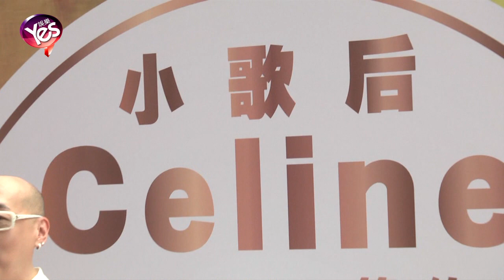【4年前】八歲“小歌后”譚芷昀簽約歌手 師姐鄭欣宜稱受威脅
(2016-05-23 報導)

5月22日下午，被網友稱作“小巨肺”、“小鄧紫棋”及“小歌后”的譚芷昀（Celine)與父親（Dr.Steve)在銅鑼灣希慎廣場出席加盟GME China簽約儀式活動。在現場，老闆蕭定一在臺上也向各媒體介紹了Celine的情況，并為Celine及其父親舉行了簽約儀式，父女倆一同正式簽約蕭定一旗下做歌手，與鄭欣宜、胡杏兒、張智霖成為同門師兄妹。作為師姐的鄭欣宜特地前來支援小師妹，兩人在臺上即為大家合唱一首欣宜主打歌《女神》，贏得眾人熱烈的掌聲。小師妹的歌藝讓鄭欣宜感到非常驚艷，大贊Celine這么小就懂唱歌，自己要多向她學習。